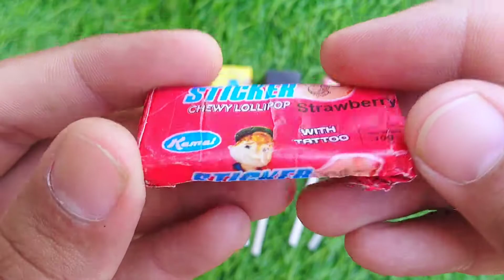TRAIN JCB TOY CARTOON TOY HELICOPTER KA VIDEO CRANE, JCB,TRACTOR,BUS,TRAIN,CAR,TOYS#candy